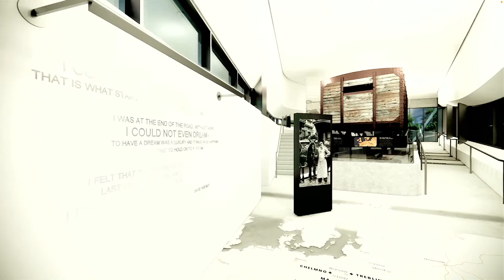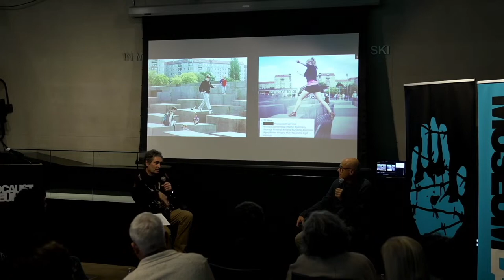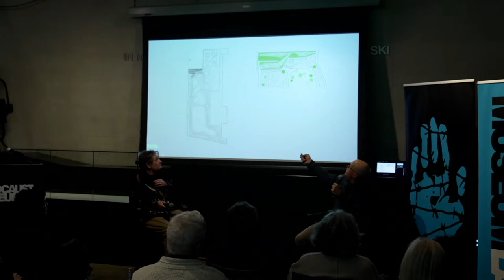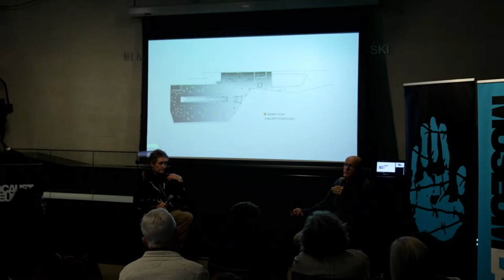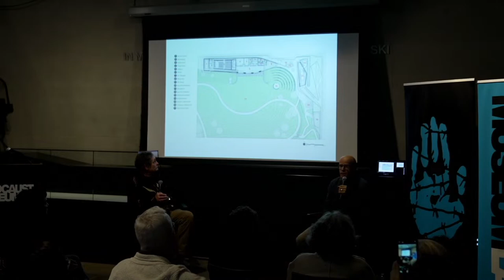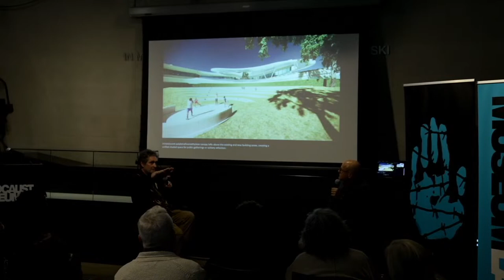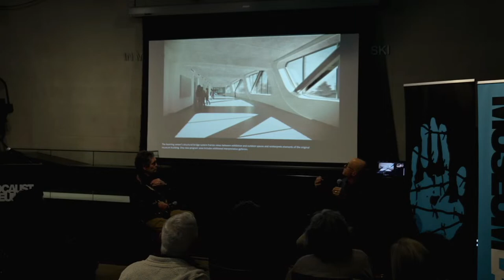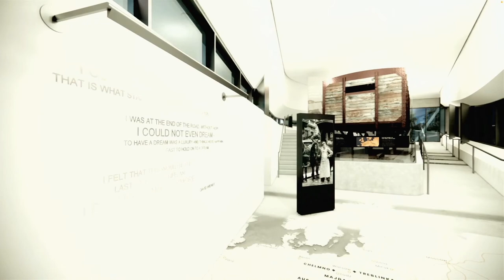Building Truth: A Conversation with Architect Hagy Belzberg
Since opening our permanent home in Pan Pacific Park in 2010, Holocaust Museum LA has welcomed nearly 600,000 visitors. Museum space is at capacity, particularly during school hours. To meet the need and demand for Holocaust education, we launched our “Building Truth” expansion plan to double the Museum’s footprint (without losing any green space in the park). We will soon break ground on the new Jona Goldrich Campus, designed by Museum Board member and award-winning architect Hagy Belzberg, that will allow us to keep survivor voices alive, amplify our reach and impact, and increase our visibility.

A new Learning Center Pavilion along The Grove Drive, adjacent to the existing building, will include a dedicated theater for USC Shoah Foundation’s Dimensions in Testimony exhibit; a 200-seat theater for film screenings, concerts, conferences and public programs; outdoor reflective spaces; two classrooms for large student groups and programs for younger audiences; and 2,500 sq. ft. of special exhibit space. In addition, a new pavilion built to house an authentic boxcar found outside of Majdanek death camp in Poland will be constructed on top of the existing building.

Hagy Belzberg, FAIA, OAA
Hagy's father escaped from Poland in 1932 and would subsequently lose family members in the Holocaust . After receiving his Masters of Architecture with Distinction from Harvard University, Hagy returned to Los Angeles to found BA Collective, now a 30-person architecture and interior design firm. His unwavering commitment and skills have resulted in a diverse portfolio of award-winning, built work across North America. Hagy has held teaching positions at UCLA, USC and SCI-Arc, and continues to serve as guest lecturer and guest critic at various institutions.

Greg Goldin
Greg is an architecture critic and author of Never Built Los Angeles and Never Built New York. He curated "Windshield Perspective" and "Never Built Los Angeles" at the A+D Architecture and Design Museum and writes regularly for Los Angeles Magazine, among other publications.